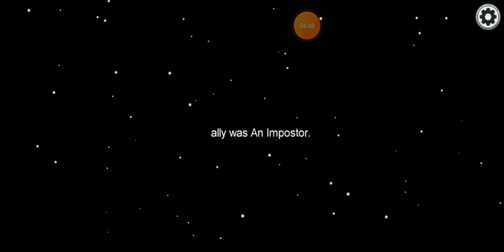my first among us win😁